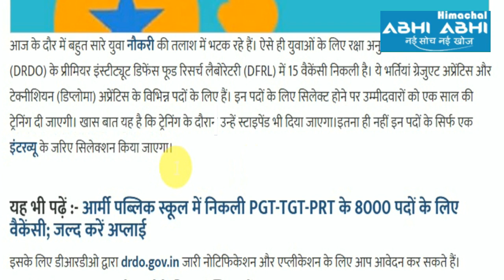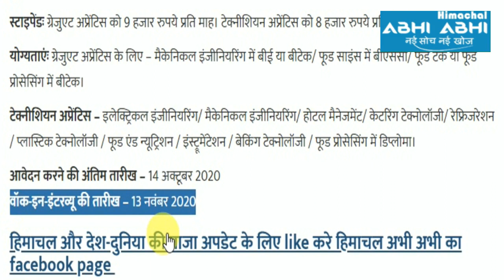15 Vacancies | DRDO | Graduate Apprentice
15 vacancies have emerged in Defence Food Research Laboratory (DFRL), the premier institute of Defence Research and Development Organization (DRDO). These vacancies are for various posts of Graduate Apprentice and Technician (Diploma) Apprentice. Once selected for these posts, candidates will be given one year training. The special thing is that during training they will also be given a stipend. Not only this, the selection of these posts will be done only through an interview.